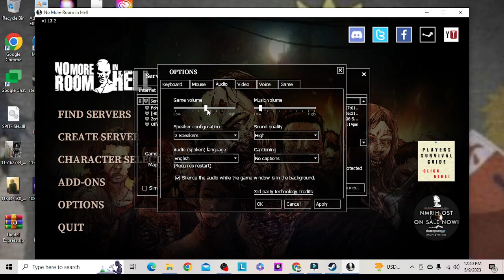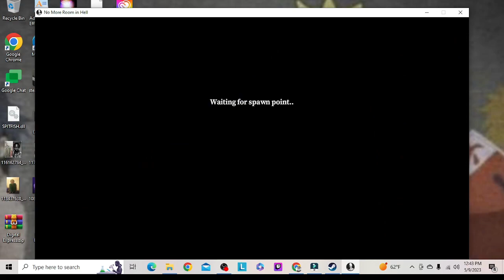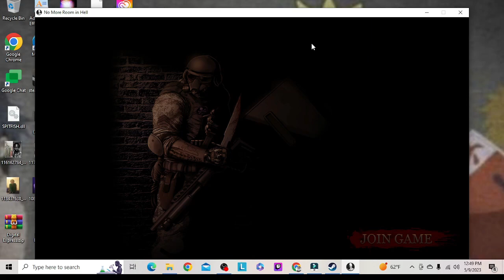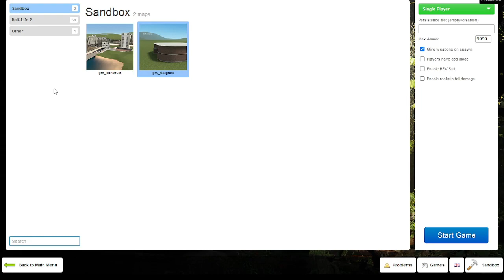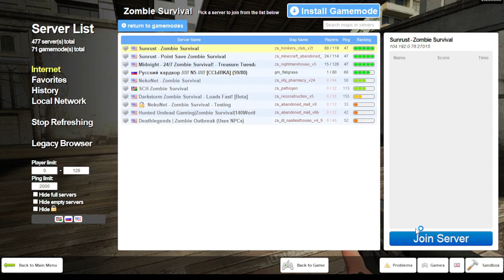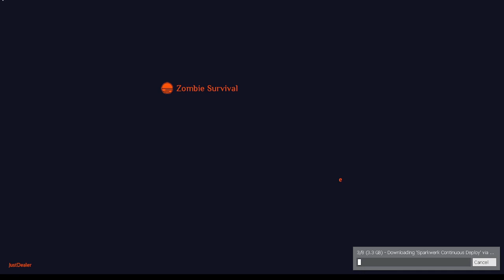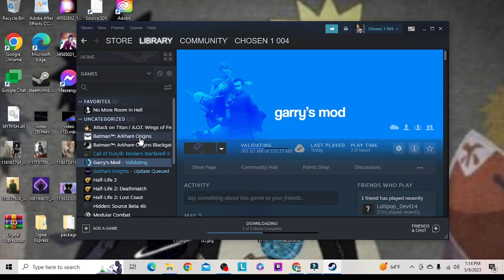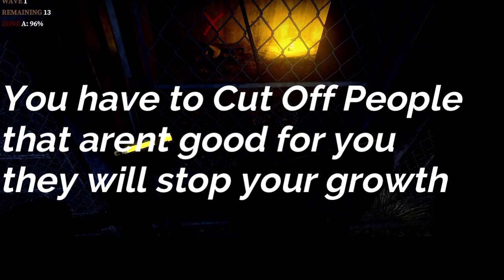People will do anything to distract you